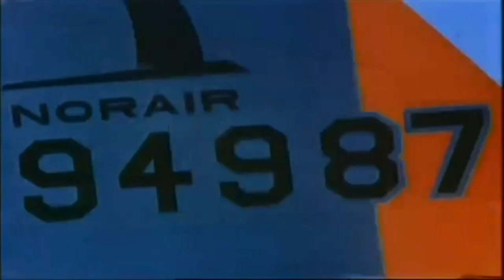Navy Ball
This video is about Navy Ball